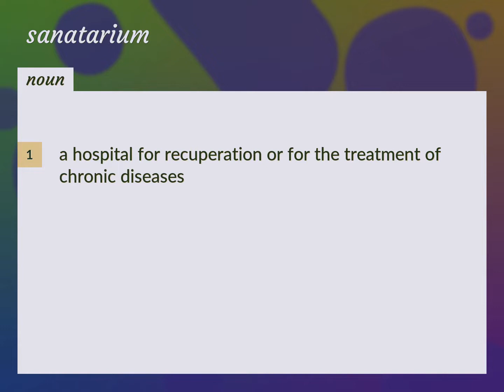Sanatarium | meaning of Sanatarium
What is SANATARIUM meaning?